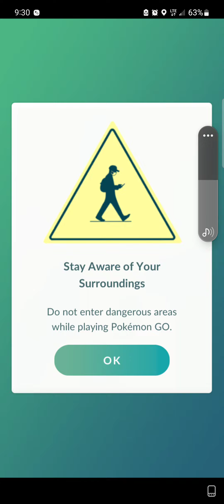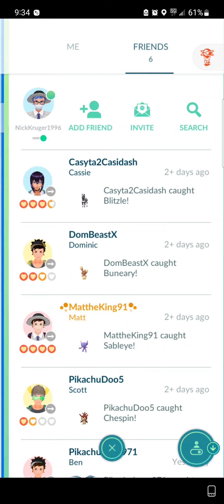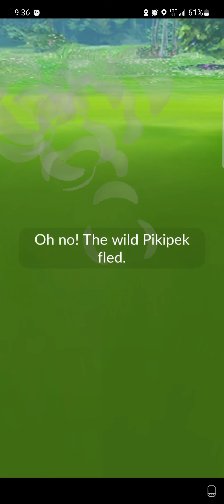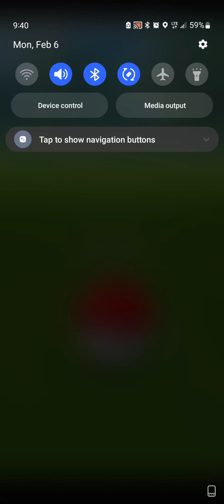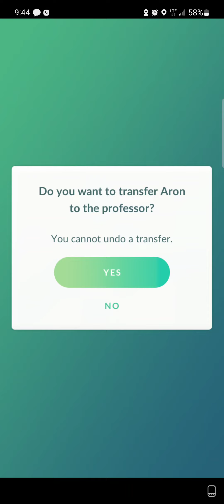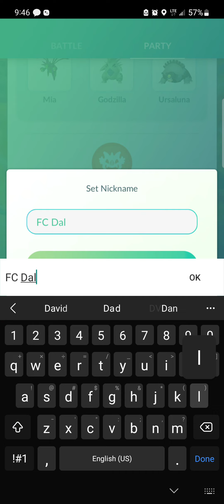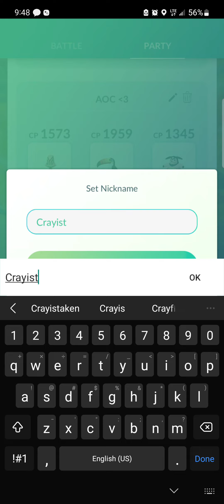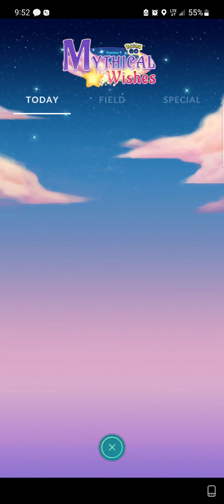Pokemon GO 2/6/2023